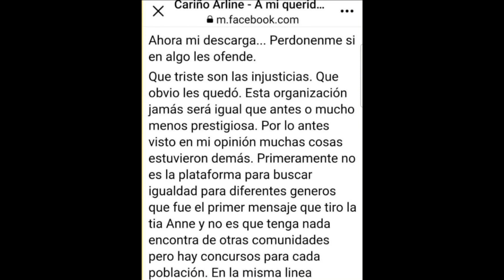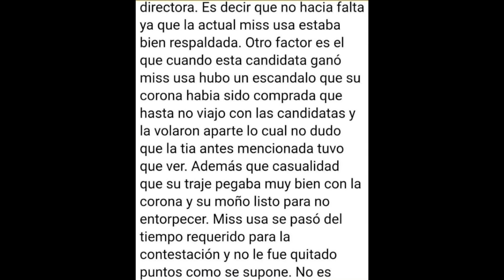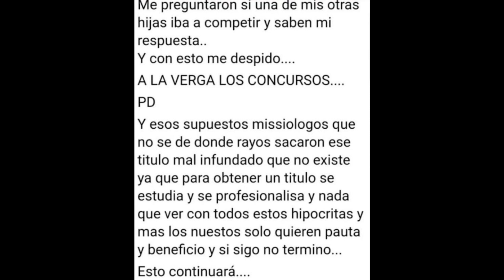Descarga madre de Miss PR Universe contra to' el mundo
La madre de Miss PR Universe hizo fuertes declaraciones sobre el concurso Miss Universe y hablo de Venezuela ,USA, Republica Dominicana y la propietaria del concurso Anne JKN